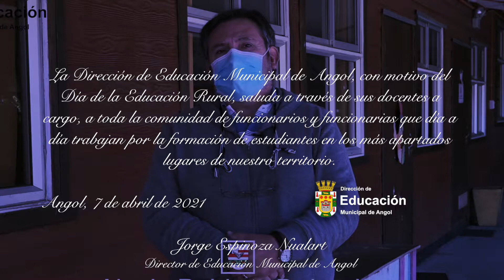VIDEO DE SALUDO - DÍA DE LA ENSEÑANZA RURAL - DEM ANGOL 2021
La Dirección de Educación Municipal de Angol, con motivo del Día de la Educación Rural, saluda a través de sus docentes a cargo, a toda la comunidad de funcionarios y funcionarias que día a día trabajan por la formación de estudiantes en los más apartados lugares de nuestro territorio.

Angol, 7 de abril de 2021

Jorge Espinoza Nualart
Director de Educación Municipal de Angol